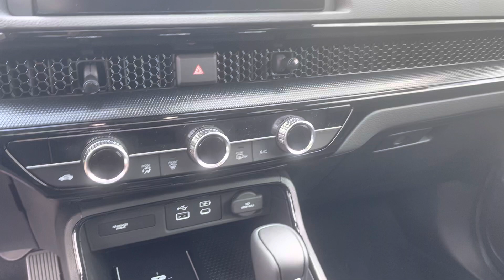CRV EXL 2023 for Kim by Sam